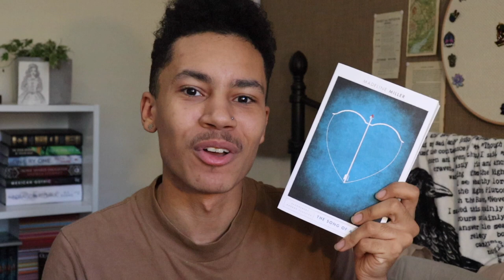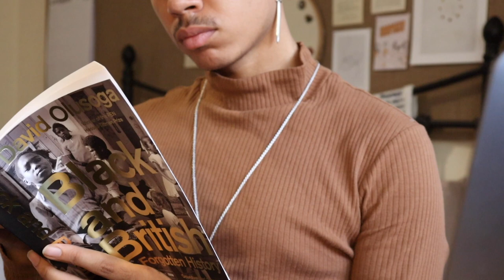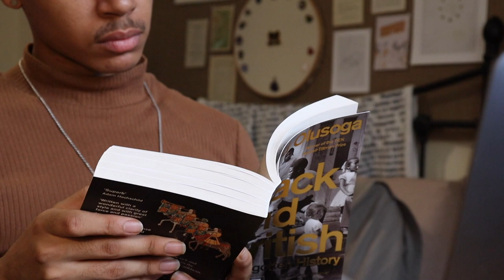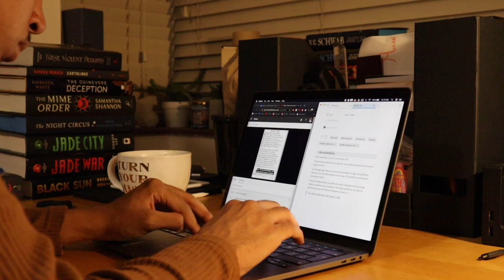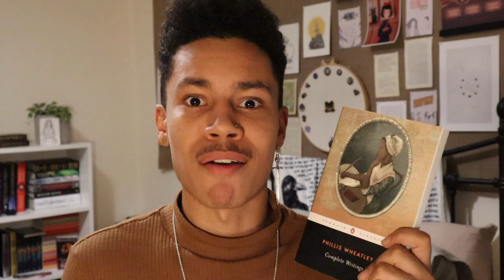day in the life of an english lit student - chill uni study day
We asked Joel to take us along for a chill study day as an english literature student at uni - including essay prep, lecture watching, and lots of matcha lattes!

Sign up to our YA newsletter for more exclusive chapters, giveaways and the latest book news